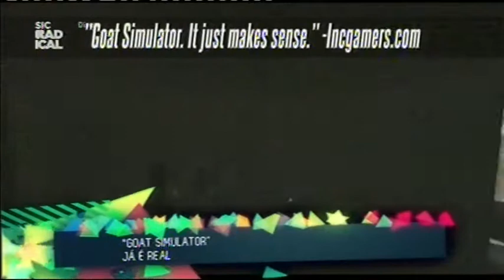14 02 17 Showbiz